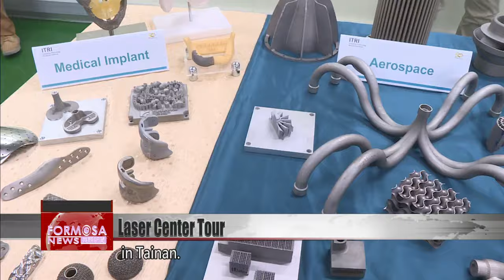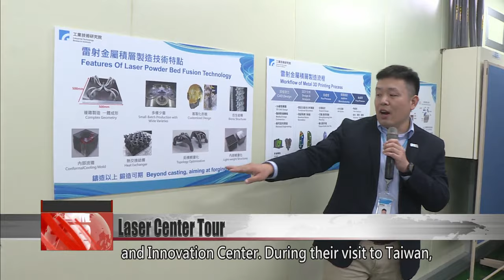Lithuanian speaker tours ultrafast laser center｜Taiwan News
The speaker of the Lithuanian parliament, Viktorija Cmilyte-Nielsen, visited the Liujia Campus of the Industrial Technology Research Institute on Tuesday. She and her delegation inspected the Ultrafast Laser Technology Research and Innovation Center, which was established by ITRI with Lithuania. During the tour, Cmilyte-Nielsen praised the quick completion of the joint project. She also expressed hope that her Taiwan visit will be an important step toward further bilateral collaboration.

Lithuania’s parliamentary delegation has arrived for a tour of the Ultrafast Laser Technology Research and Innovation Center, located on ITRI’s Liujia Campus in Tainan.

Lithuania’s high-power femtosecond laser sources play a pivotal role in the global industry, due to their high stability and fast speed. This September, Lithuania teamed up with ITRI to establish the Ultrafast Laser Technology Research and Innovation Center. During their visit to Taiwan, the delegation arranged a trip to Tainan to see the fruits of the collaboration.

Viktorija Cmilyte-Nielsen
Lithuanian parliament speaker
New technologies and lasers, as I said, is one of our specialties, but of course there are so many more, so many more areas to launch. And I hope that my visit here in Taiwan generally with the business delegation will also serve as an important step in that direction.

ITRI’s Liujia Campus is a key R&D base for Taiwan’s laser technology, and it’s continually strengthened its international links in recent years. Following the launch of the laser center, numerous domestic companies have inquired about collaboration opportunities.

Stephen Su
ITRI senior vice president
In this partnership, our strengths complement each other. In the future, we can carry out our roles independently. This southern branch of ITRI can be used as a point of entry to Taiwanese industries, as well as the international market.

Taiwan and Lithuania have maintained warm ties in recent years. Through the parliamentary delegation’s visit, that friendship has continued to deepen.

Roy Chun Lee
Deputy foreign minister
I think it’s a standard win-win-win scenario. Lithuania gains the trust of its customers and Taiwan gets world-leading technology. More importantly, ITRI and other R&D institutions in the south get more opportunities for international collaboration.

The delegation also toured the 3D printing lab at ITRI’s southern base, focusing on the design and manufacturing processes of metal 3D printing. The group said it looked forward to collaborating more in the future, to achieve mutual benefits across industries.